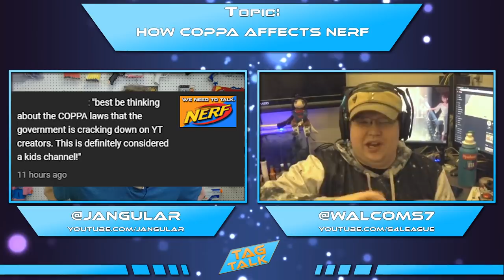Is YouTube Destroying Nerf & Other Hobbies? COPPA Discussion | Tag Talk Episode 3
We're going long today, discussing the changes to YouTube with the COPPA compliance and some of the potential problems our Foam Blaster hobby may run into in the future. It's an important topic that we want everyone to be aware of as the new year rolls around. We also get a bit frustrated and vent a little bit over YouTube in general, because you know we tend to get sidetracked. Also my apologies for the audio issues in this episode, I forgot to put my headphone cord behind me so it was bumping my mic :(

Jangular
1769 Hillsdale Ave. # 54419

Foam Blaster News Blaster Jangular